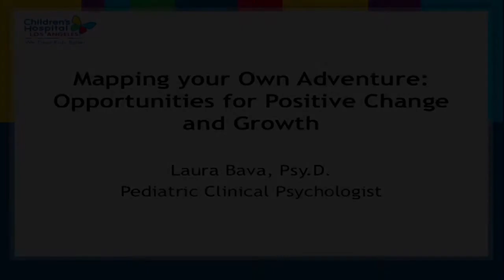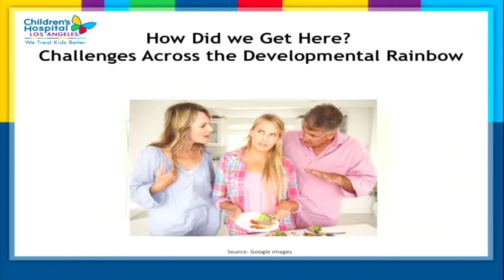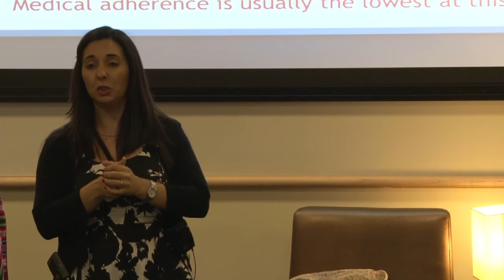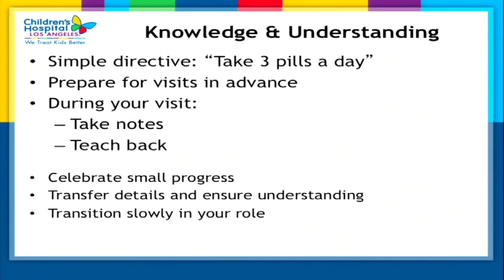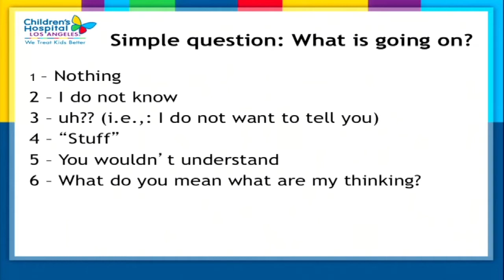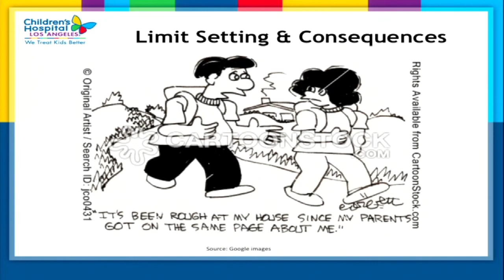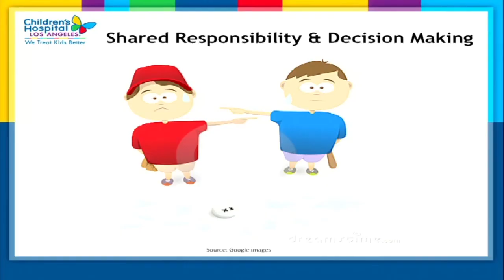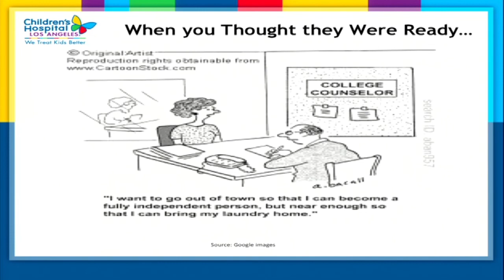3. Dr. Laura Bava- Mapping Your Own Adventure: Opportunities For Positive Change and Growth.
Mapping Your Own Adventure: Opportunities For Positive Change and Growth.

Laura Bava, PsyD—CHLA Clinical Psychologist

This presentation explores the topic of medical adherence for adolescents dealing with Cystic Fibrosis (CF), and is directed toward teenage patients and their parents. Difficulties with medical adherence are very common in pediatric populations and affect the entire team: the patient, the parents, and medical providers. What are the common challenges? What are the strategies to address these challenges?